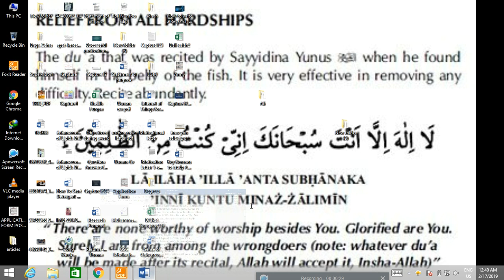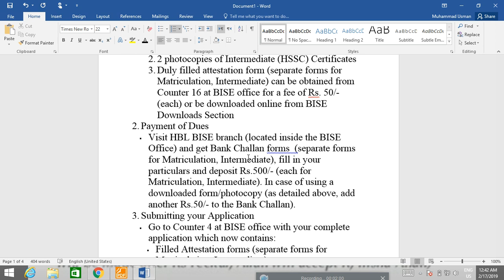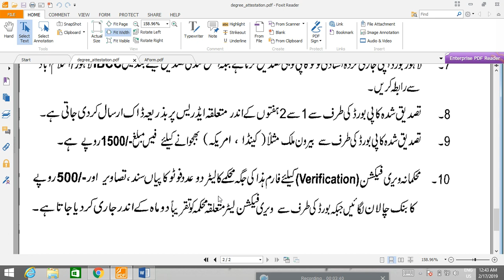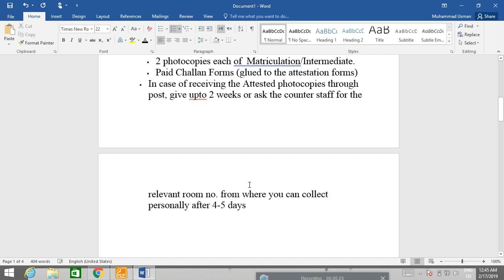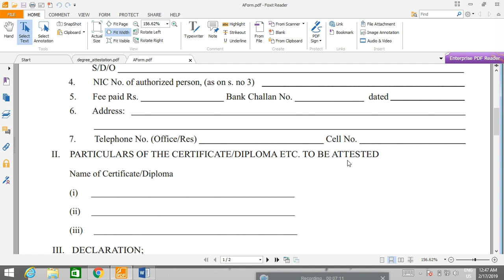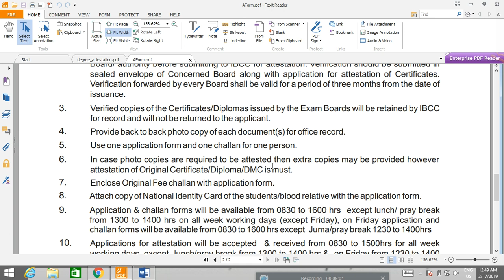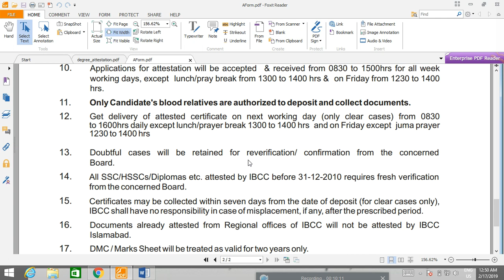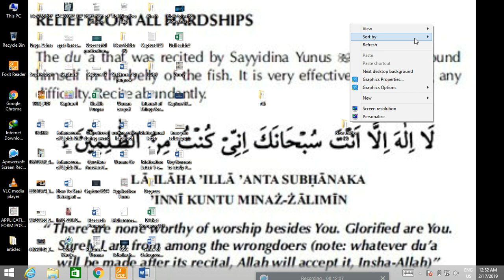Degree Attestation Steps for BISE, IBCC,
Complete Details about Attestaion from BISE and IBCC